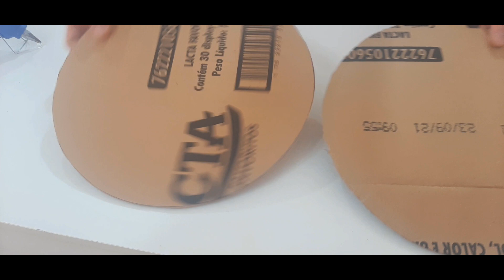CESTA PRESENTE DIA DOS NAMORADOS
Essa ideia é pra economizar e fazer em casa! Muito simples, rápida e barata, vamos utilizar apenas caixa de papelão e papel crepom italiano com borda!
Segue todo o passo a passo no vídeo! É só assistir e ter um lindo resultado pra presentear quem você ama!

cestas de presente para homem
cesta para presente simples
cesta para presente mercado livre
cesta para presente namorado
como montar uma cesta de presente
cesta de chocolate
mini cesta para presente
cesta para presente vazia onde comprar
como fazer cesta de papelão quadrada
como fazer cesta de papelão redonda
como fazer cesta com caixa de sapato
como fazer uma cesta fácil
cesta de papelão grande
como fazer cesta de páscoa de papelão
como encapar cesta de papelão
cesta de papelão pequena
cesta de papelão
cesta artesanal de papelão
como fazer uma cesta
cesta para presente